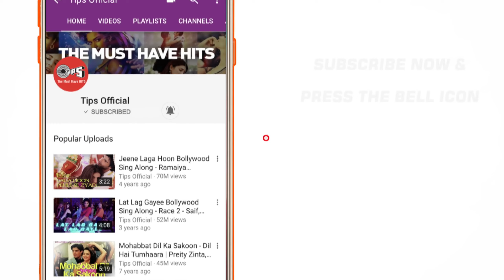Johnny Johnny full HD 4k Full Video Entertainment Akshay Kumar Tamannaah Sachin Jigar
Indian hit song
Bollywood songs
Bollywood all songs
Best Indian song
A to z Bollywood song
Superhit Hindi song
Hindi melody song